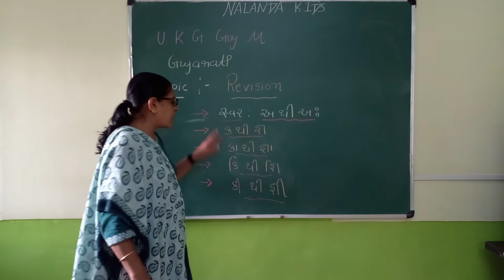ukgguj medsub gujarati topic revision